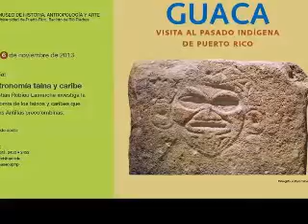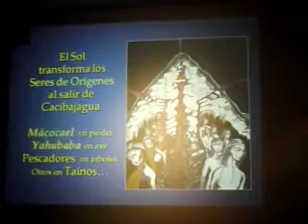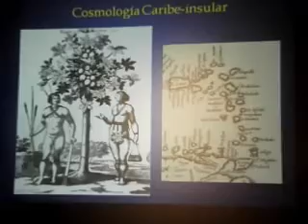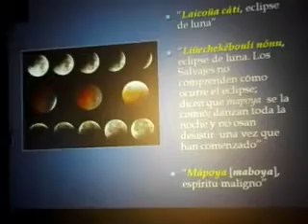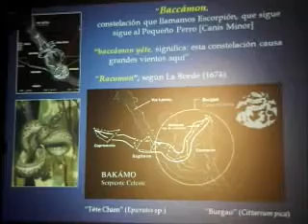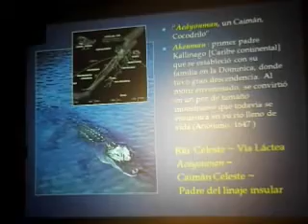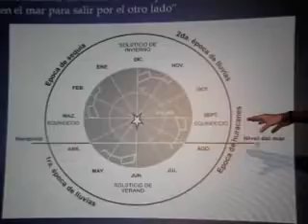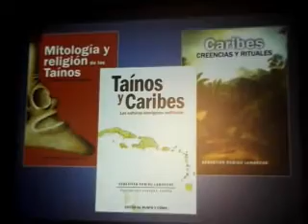Mitos-astronomía Taina y el Caribe- Dr. Sebastián Robiou Lamarche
El Dr. Sebastián Robiou Lamarche investiga la mito-astronómica de los taínos y Caribe que ocupaban las Antillas precolombinas.
En Puerto Rico.  Nació en Santo Domingo, hijo de Gracita Lamarche y Sebastián Robiou Valverde, de quien tal vez heredó el amor por la historia y los descubrimientos de situaciones del ayer no consignadas. De los Lamarche debe tener en la sangre la inclinación por las letras. Desciende de la literata y poeta Martha María Lamarche. Entre sus antepasados ilustres está, además, el presbítero Armando Lamarche Marchena.
En 1963, Sebastián  viajó a Puerto Rico a estudiar ingeniería civil y aunque es graduado en esta carrera, que ejerce, decidió después adentrarse en la historia. Obtuvo doctorado y maestría en  historia de Puerto Rico y del Caribe en el Centro de Estudios Avanzados de Puerto Rico y el Caribe. La excelente biblioteca de esa casa de estudios estimuló su interés, además de los recorridos cotidianos por el Viejo San Juan con Ricardo Alegría, al que define como su gran influencia y admirado maestro. Han realizado trabajos de investigación y publicaciones en conjunto.
Visitó Santo Domingo y dijo sobre su libro más exitoso, Taínos y Caribes, Las culturas aborígenes antillanas, que no existía otra obra que analizara toda la biografía, desde el siglo XVI hasta el presente, destacando que en éste se encuentran hasta descripciones de ADN. Pone al día documentos de cronistas y estudios arqueológicos y lingüísticos de los últimos tiempos, manifestó.
Sebastián Robiou Lamarche,PH.D posee un Doctorado en Historia de Puerto Rico y el Caribe del Centro de Estudios Avanzados de Puerto Rico y el Caribe. Es fundador y presidente de Fundación Educativa, Inc. Organiza encuentros y coloquios de tema cultural e históricos. Ha publicado trabajos sobre temas arqueológicos e históricos. Es autor de 4 libros sobre el tema de las culturas indígenas Taina y Caribe. Es profesor del Centro de Estudios Avanzados de Puerto Rico